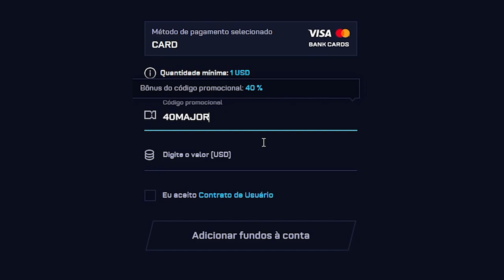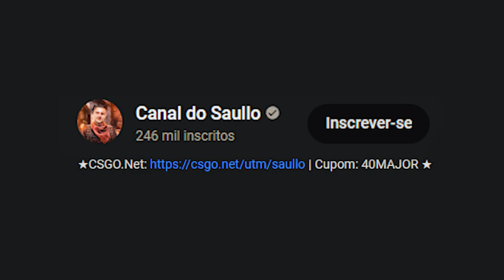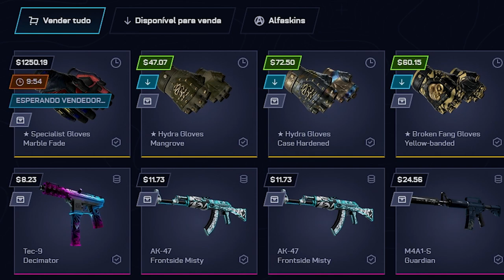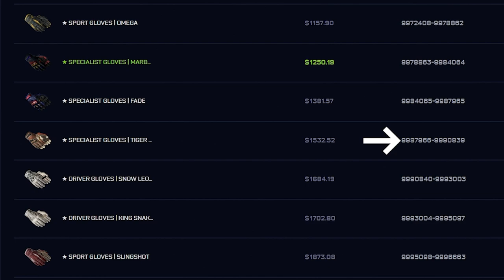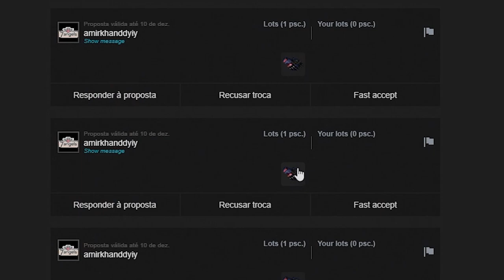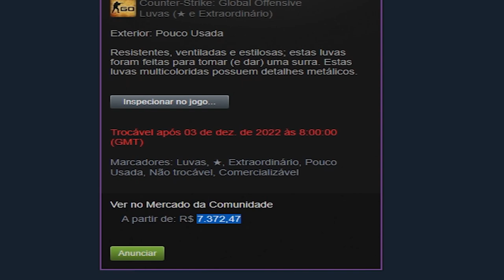Ganhei uma LUVA de R$7.372,47 com 0.05% de chance 🤑 ( Black Friday no CSGO )